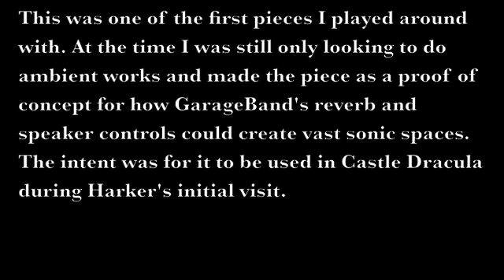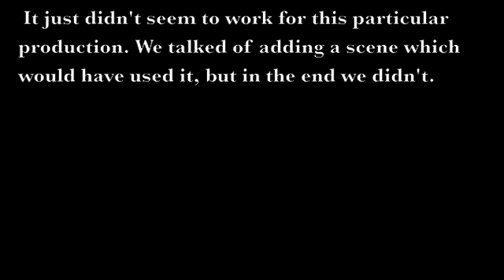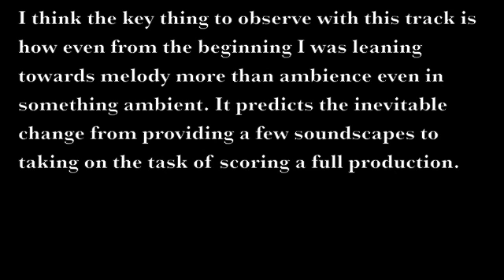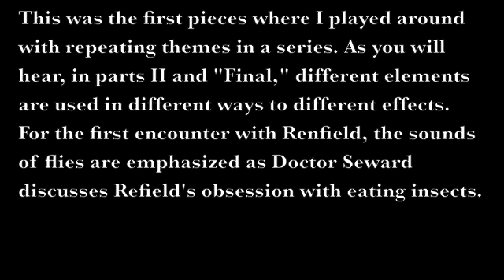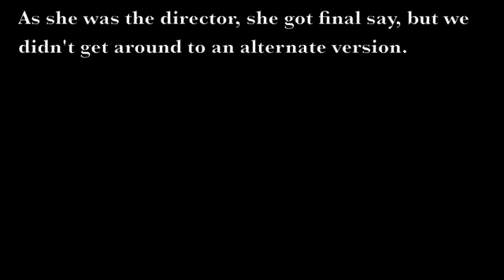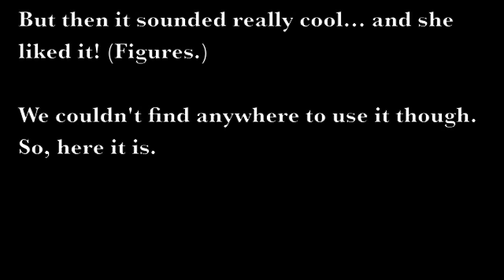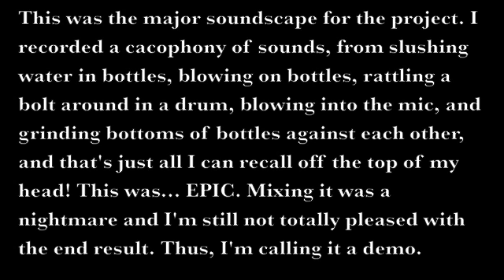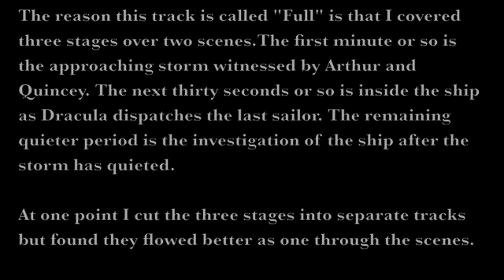Dracula Score Part 1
for some of the background on my first attempt to fully score a theater production... despite having very little background in music composition. Also, a lot of Part 1 is demoes and soundscapes, so please give part 2 and 3 a chance if it sounds like nothing but moaning into a mic here.